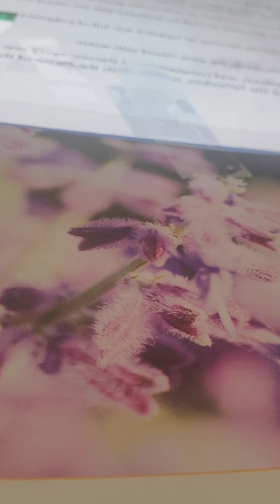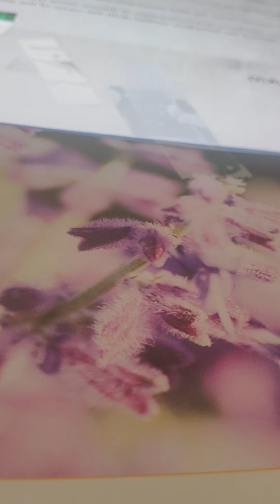widow isaiah 1:17-23 kjv